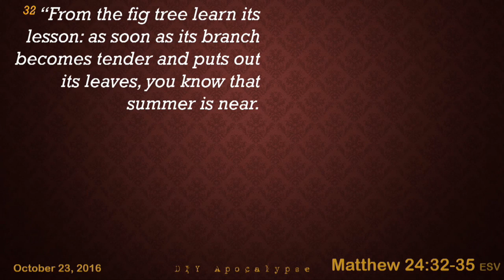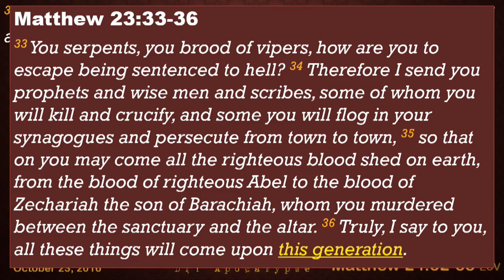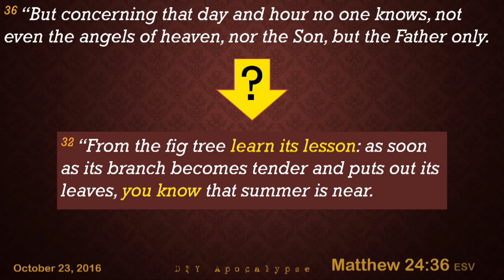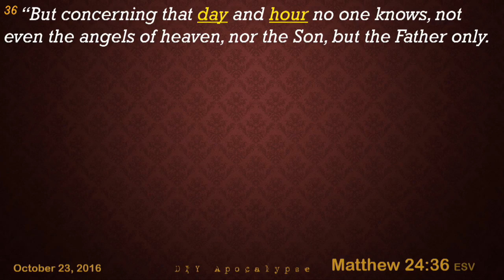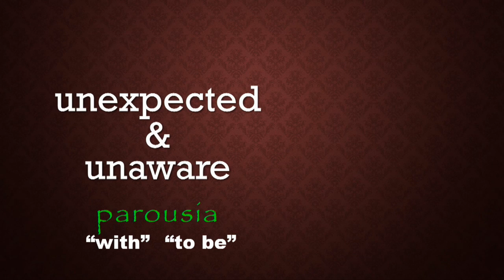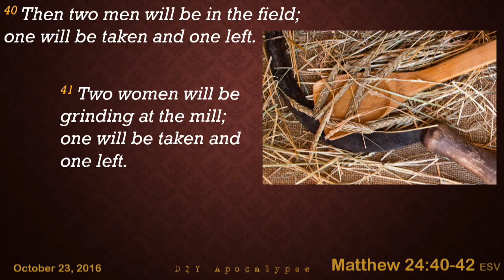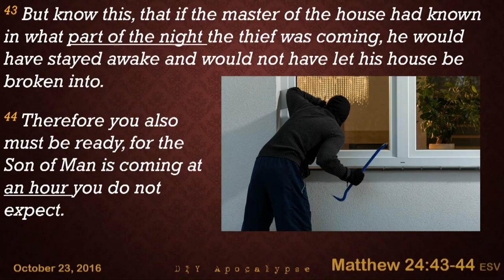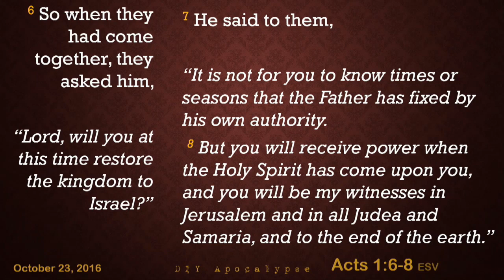Main Street Church Sermon 842 (23 Oct 2016)